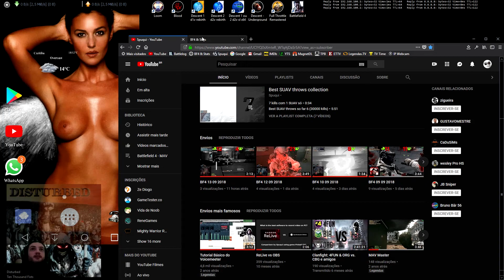BF4 14 09 2018